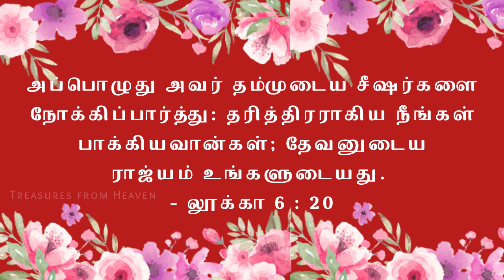Today's Bible verse in tamil | God's verse today | daily verse